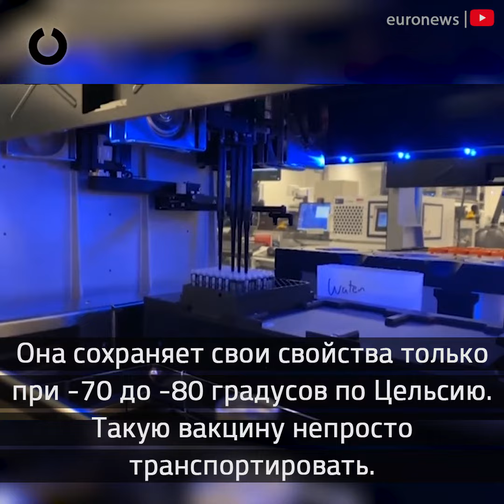Эффективность вакцины от коронавируса компании Moderna - более 94%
Эффективность потенциальной вакцины от коронавируса американской компании Moderna составляет более 94%. Это выше, чем эффективность вакцины от Pfizer / BioNTech  (90%) и российской «Спутник V» (92%).

Вместе с тем вакцина от Moderna наиболее дорогостоящая - $37 за одну дозу. Она подходит для людей старше 65 лет. Побочные эффекты от препарата - непродолжительные и несильные. При этом препарат можно хранить месяц в обычном холодильнике.